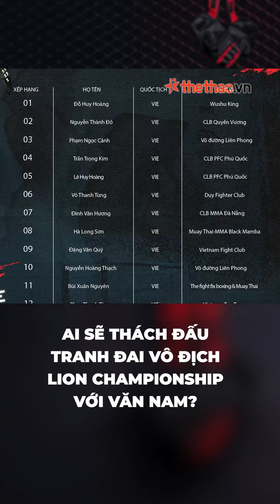Ai sẽ thách đấu tranh đai vô địch Lion Championship với Văn Nam?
Là đương kim vô địch Lion Championship hạng cân 56kg của mùa giải đầu tiên, võ sĩ Phạm Văn Nam có 3 đối thủ tiềm năng trong trận bảo vệ đai diễn ra 2 tháng tới.

Kênh YOUTUBE Võ Thuật của iThethao.vn
Đăng ký theo dõi để cập nhật những tin tức mới nhất về võ thuật Việt Nam và thế giới

© Bản quyền thuộc về iThethao.vn
© Chỉ được phát hành lại thông tin khi có sự đồng ý bằng văn bản của iThethao.vn